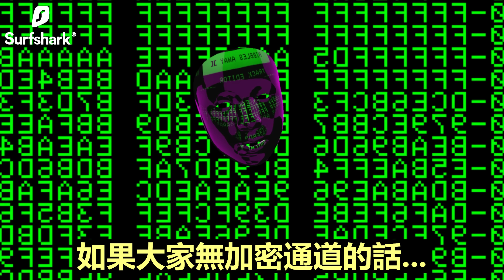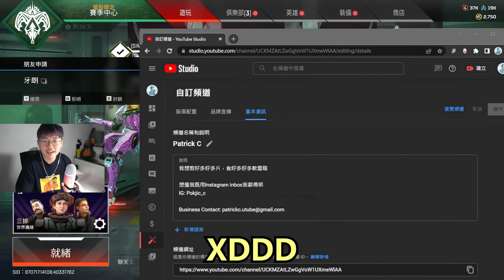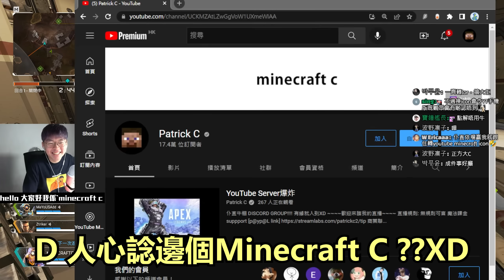【APEX 搞笑時刻】7 - 😭賭上頻道名稱🐔✨！// 大家好我是Minecraft C🟩🟫 // Kraber Trick Shot！🔫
而家用我條link會有83% discount 同多3個月使用期限!!!

電腦配置:
電腦配備: C FU 2.0 (Powerd By ASUS)
CPU: AMD Ryzen9 5900X
MB: ROG Crosshair VIII Dark Hero
GPU: ROG Strix RTX3080Ti OC Edition
CPU COOLER: ROG Strix LC 360
PSU: ROG Strix 850G White
CASE: ROG Strix Helios
RAM: T-Force Night Hawk RGB DDR4 3000 8GB x 4
SSD: Western Digital Black M.2 SN850 WDS100T1X0E 1TB Gen4
Sony PS5
電腦螢幕 1: Samsung Odyssey Neo G9 (49 inch, 32:9 aspect ratio, 240hz, 5120 x 1440)
電腦螢幕 2: LG 22mp68vq (22inch, 75hz, 1080p)
鍵盤: ROG Strix CLAYMORE II
滑鼠: Logitech Pro X Superlight / Logitech G502 Lightspeed
滑鼠墊: Steelseries QCK Prism RGB 3XL
喇叭: Logitech Z906
電容咪: Blue Yeti X
咪架: Elgato Mic Arm LP
耳機:ROG Strix Delta S Animate /  Earpods / Airpods 3
Control Panel: Elgato Stream Deck
直播燈: Elgato Keylight Air
枱燈: Benq Screenbar Halo
電腦椅: Herman Miller X Logitech G Embody Gaming Chair
養生拉筋板

相機 / 鏡頭:
Body: Sony A6400
Lens:
Sony 16-50 kit OSS
Sony SEL 35mm F1.8 OSS
Sony 10-18 F4 OSS